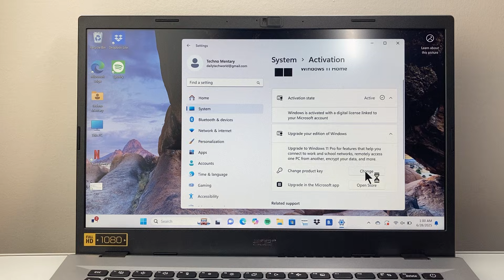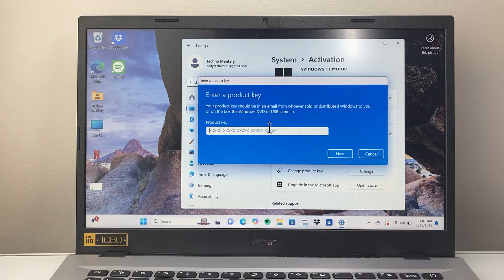How To Activate Windows 11 With Product Key?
In this guide, I will show you how to activate Windows 11 with product key!